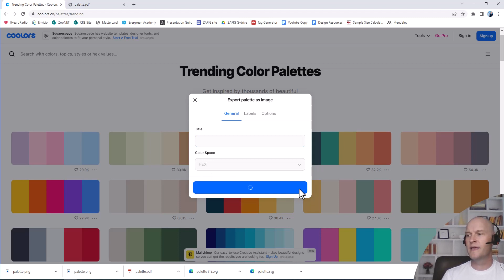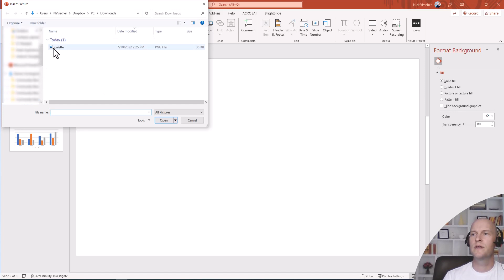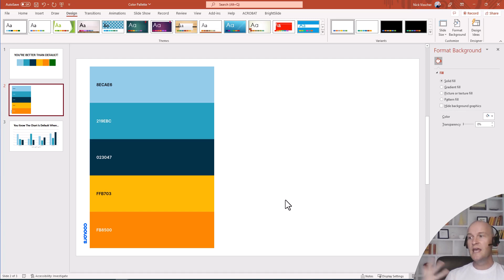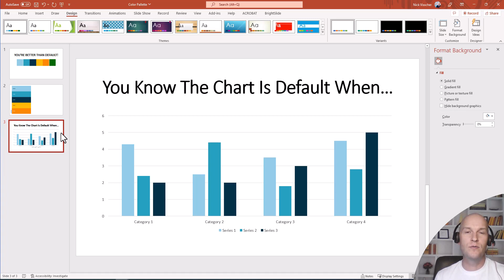How to Program Custom Color Palettes in PowerPoint! 🌈 [PPT TIPS]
In this step by step tutorial you'll learn how to program custom color palettes into your PowerPoint file so you can easily use and re-use the same colors to your next presentation design. You don't have to settle for Microsoft's default color palettes. Make your own and embed them in your file! Here's how to do it. You can do this in all Microsoft apps, Word, PowerPoint, Excel, and PowerBI - the buttons are just in different places. 🔥

Building PowerPoint Templates V2 by Echo Swinford and Julie Terberg